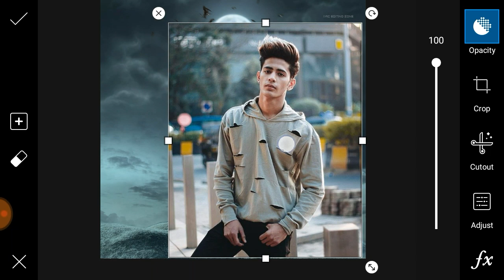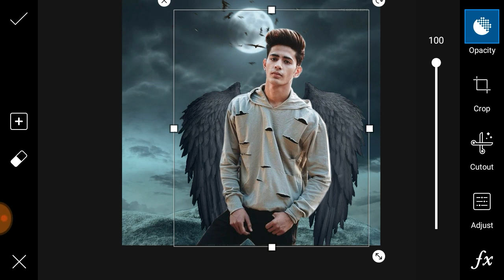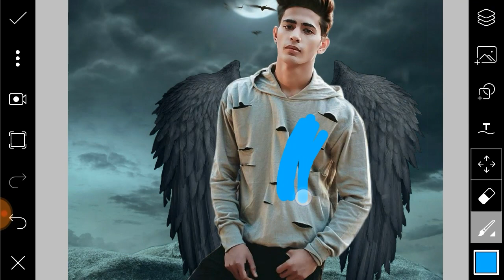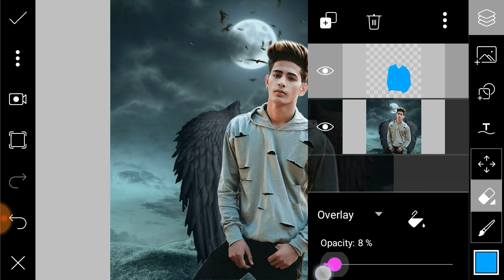Fling Danish Jain photo editing picsart photo editing